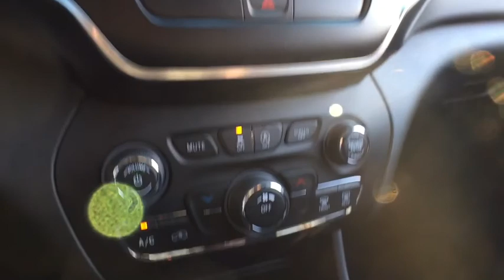2019 Jeep Cherokee Westborough, Worcester, Framingham, Acton, Fitchburg, MA S90091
Diamond Black Crystal Pearlcoat New 2019 Jeep Cherokee available in Westborough, Massachusetts at Colonial CDJR. Servicing the Worcester, Framingham, Acton, Fitchburg, MA area.
2019 Jeep Cherokee Latitude 4x4 - Stock#: S90091 - VIN#: 1C4PJMCB3KD268505

Colonial CDJR
24 Coolidge St

Cold Weather Group,Popular Appearance Group